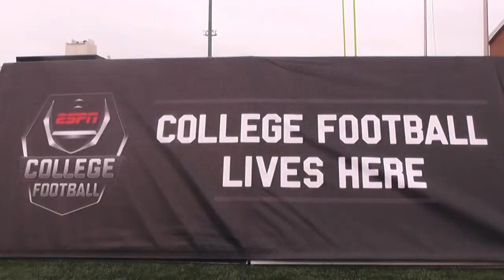BGSU Football vs Maryland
On a rainy night in Bowling Green, Ohio, the falcons hung strong with the Maryland Terrapins through three quarters. The Falcons had the lead at halftime and trailed by just 3 going into the fourth quarter but a lack of offense late in the game kept the falcons defense on the field and the game out of reach.